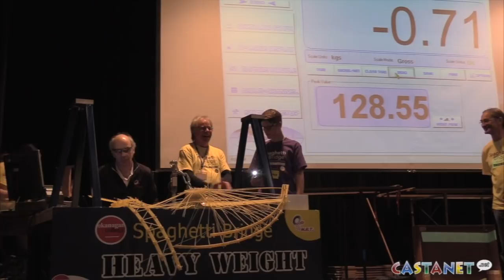Start your spaghetti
It's spaghetti bridge building time again at Okanagan College. Or rather, spaghetti bridge destruction time.